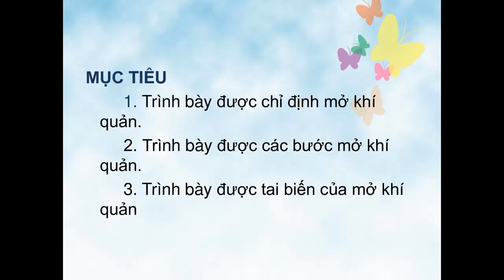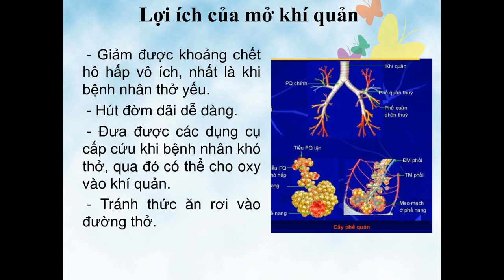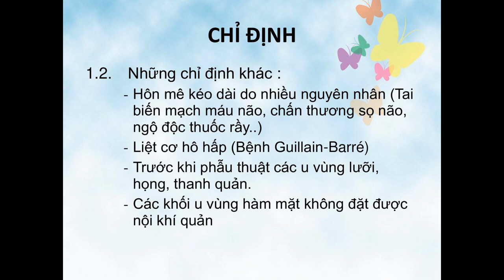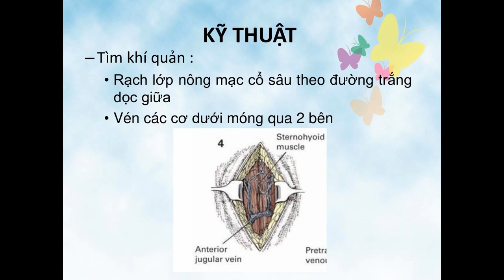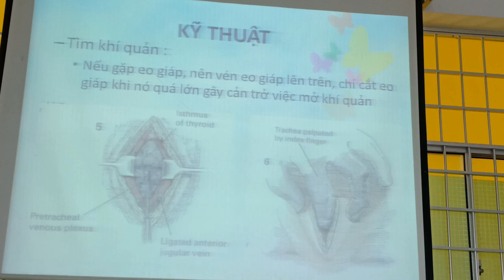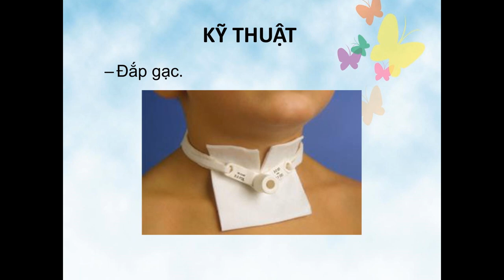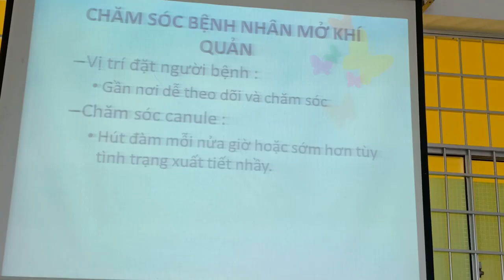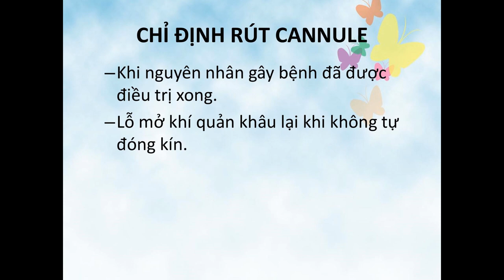Mở khí quản [Tai Mũi Họng]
Mở khí quản
Môn: Tai Mũi Họng

Tai Mũi Họng